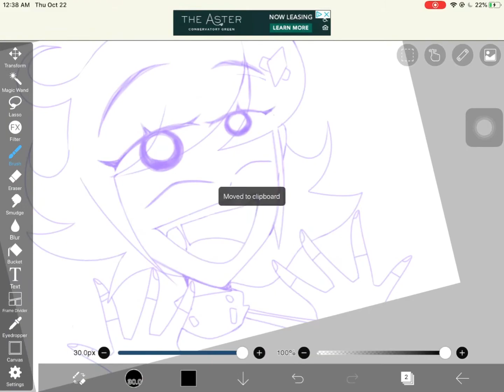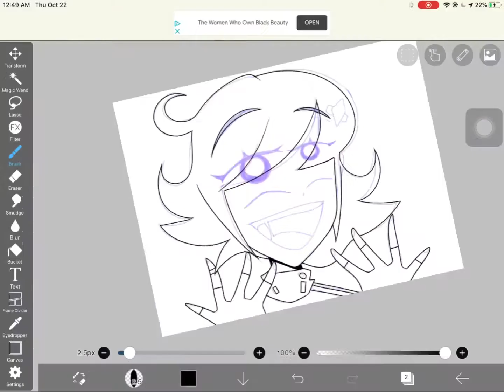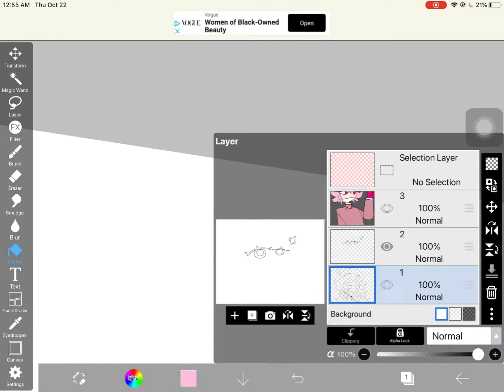Nightmare parade dude|| [SPEED LINEART]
Ugh 😩 has been like that bruh is a really sad day in my bad 🤗 I like the